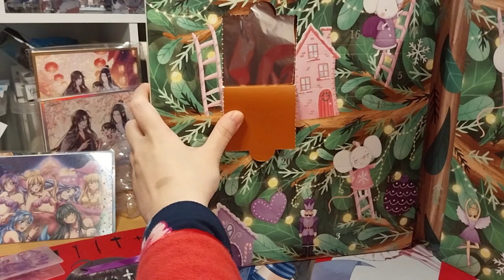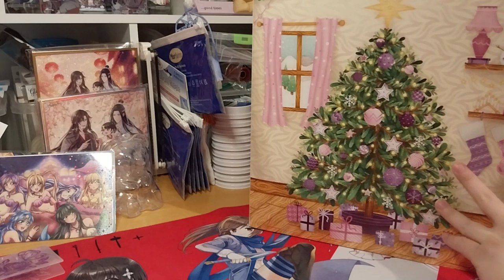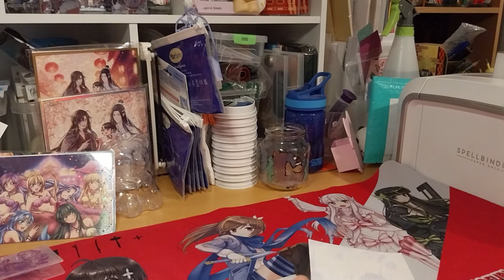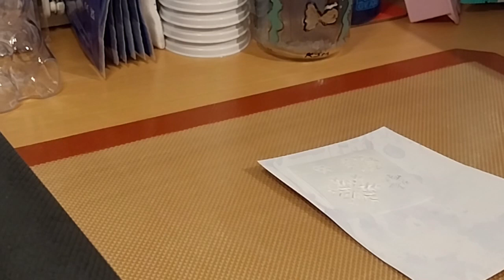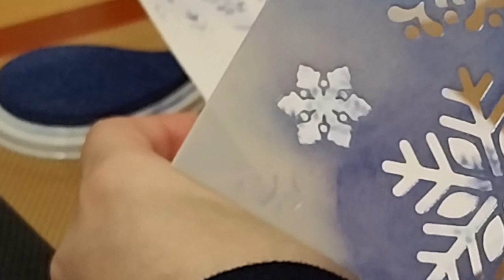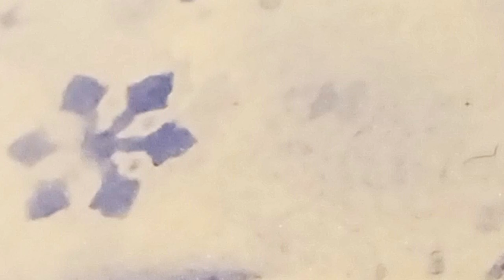Crafter's Companion Advent Calendar 2023 Day 2